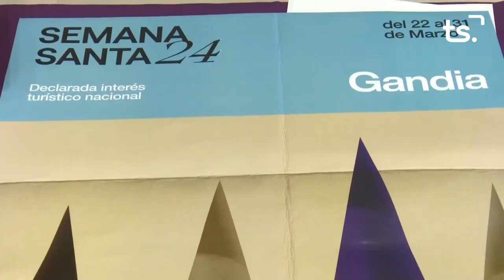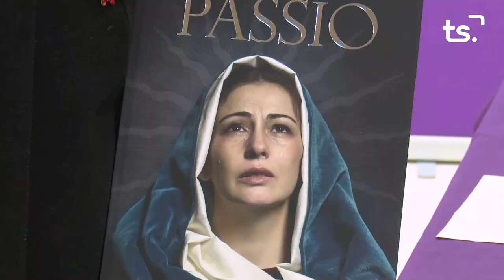PRESENTACIÓ PASSIO 2024